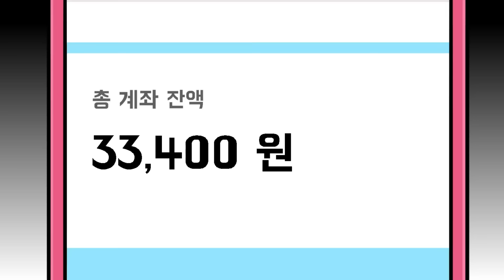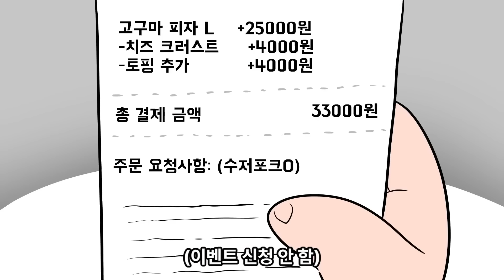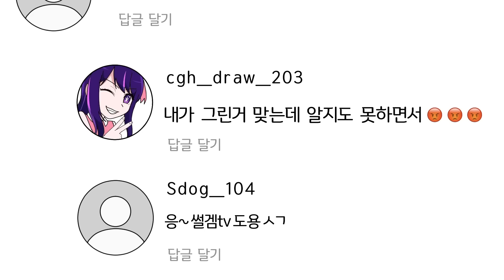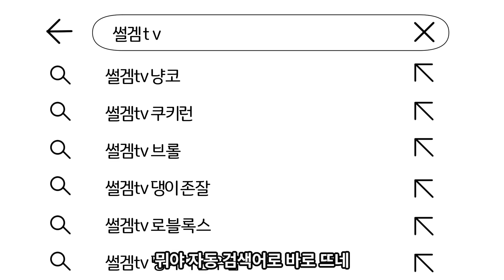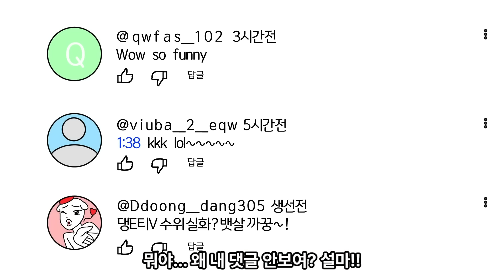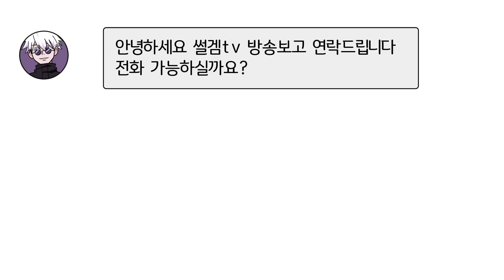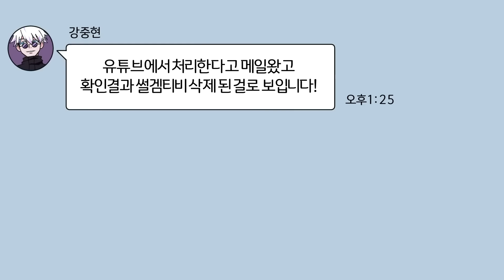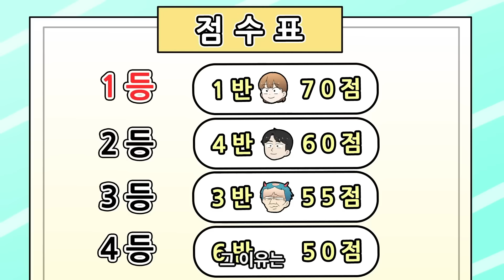(사이다툰) 압수한 학생 폰으로 몰래 XX 해버린 선생님의 역대급 최후 /MOAㅏ보기/영상툰/썰툰/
✩영상은 사연자분의 허락을 받고 각색한 것입니다✩